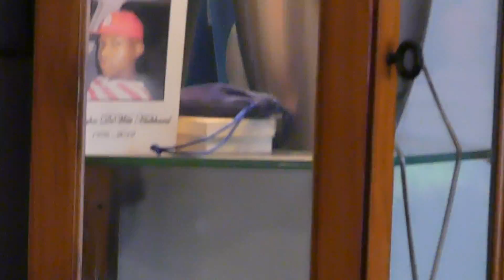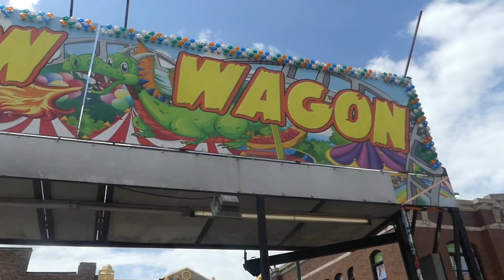cinco / shai's brother birthday R.I.P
This video is about cinco